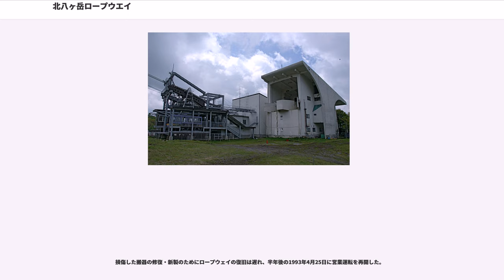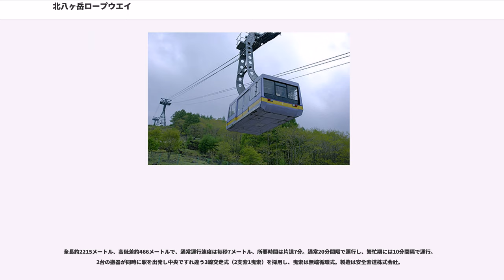北八ヶ岳ロープウエイ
北八ヶ岳ロープウエイ（きたやつがたけロープウエイ）は、長野県茅野市北山（蓼科高原）にあるロープウェイ。株式会社北八ヶ岳リゾートが運営している。旧称は「日本ピラタス横岳ロープウェイ」（1967年－1985年）、「ピラタス横岳ロープウェイ」（1985年－2001年）、「ピラタス蓼科ロープウェイ」（2001年-2012年）。

長野県と地元が共同出資し、1967年に県営「日本ピラタス横岳ロープウェイ」として、北八ヶ岳の横岳と縞枯山の鞍部に建設された。いわゆる「菅平方式」を取り、茅野市北山の湯川（ゆがわ）財産区が所有していた横岳西麓の旧入会地165ヘクタールを県に無償で提供する形で地元出資分を充当した。総事業費は3億7500万円で、長野県企業局が運営した。

「ピラタス」は、日本三大アルプスを一望できる終点・横岳坪庭の眺望から、アルプス山脈を一望する優れた眺望で知られるヨーロッパの著名観光地、スイス・ルツェルンのピラトゥス山にちなんで命名された。

1985年4月、県は蓼科温泉スキー場などを運営していた日本ピラタス観光株式会社にロープウェイを払い下げた。同社は地元の湯川財産区が中心となった第3セクターで、同社が新たに設立した「株式会社ピラタス横岳ロープウェイ」がロープウェイの運営を引き継いだ。1992年には新型の大型搬器を導入したものの、同年10月に重軽傷者70人を出す事故を起こし、半年間にわたって運休した。

大型搬器導入に伴って閉鎖された旧駅舎はそのまま残されたが、鉄筋コンクリート2階建ての旧山頂駅駅舎については、地元の茅野山岳会が全面撤去を要請していた。これに対し横岳ロープウェイ社は、2階部分を撤去し1階を避難小屋として残す案をしめし、1998年に山岳会側がこれを了承。翌1999年には見返りとして横岳ロープウェイ社と茅野市が共同で1000万円の自然保護基金を設立することで合意した。なお、現在、旧駅舎は解体されており、(現)山麓駅横の旧駅舎跡は更地になっている。

その後、2001年10月にピラタス横岳ロープウェイ社と日本ピラタス観光が合併して株式会社ピラタス蓼科ロープウェイに商号を変更。ロープウェイ名も「ピラタス蓼科ロープウェイ」に改めた。

ロープウェイは通年運行を行っており、夏場の八ヶ岳の登山者やハイキング客に多く利用されているほか、冬場もロープウェイに併設する直営のスキー場「ピラタス蓼科スノーリゾート」（旧・ピラタス蓼科スキー場）への足としてスキーヤーに利用されている。名前の由来となったスイス・ピラトゥスとの目立った交流は行われていないが、2001年9月にはスイス政府観光局と登山鉄道会社ピラトゥス鉄道の担当者が視察に訪れ、18年ぶりの交流が行われた。

ピラタス蓼科ロープウェイ社の出資比率は蓼科有限会社二四会（湯川財産区蓼科分区）が51%、茅野市が20.4%、諏訪バス株式会社が20%。索道およびピラタス蓼科スノーリゾートの経営のほか、美術館「蓼科高原美術館・矢崎虎夫記念館」の運営などを行っている。

1992年10月30日午後4時10分ごろ、山麓駅に到着した「ピラタス1号」と、山頂駅に到着した「ピラタス2号」の両搬器が、ともに減速・停止せずに終点のコンクリート壁に衝突した。この事故で2つの搬器の乗員乗客合わせて72人が将棋倒しとなり、乗客70人が重軽傷を負った。横岳ロープウェイ社では国内ロープウェイの大型化・高速化のはしりとして、駅舎を新築するなどして同年1月1日から搬器を40人乗りから101人乗りに大型化し、当時最新鋭のコンピューター自動速度制御システムを導入したばかりだった。

負傷者の数が国内のロープウェイ史上最大規模となったことから、事態を重く見た運輸省は長野県警諏訪警察署（当時）および警察庁科学警察研究所と合同で70人体制の大がかりな現場検証を行った。

捜査の過程で、規定に反して搬器の到着前に運転係が上下の運転レバーを切り替える行為が常態化していたこと、さらに事故直前、山麓駅でロープ保守点検を行っていた作業員が、搬器の滑車通過を検出して搬器を自動停止させる駅舎上部の「停止指令リミットスイッチ」に誤って触れていたことが明らかになった。

このため現地で再現実験を行ったところ、設計時に想定しない状況に対応できずに制御システムのプログラムがエラー状態となり、搬器の位置情報が失われる現象が確認された。さらに、係員が新システムを過信して異常に気付かず、非常停止措置を取らなかったことが重なって...